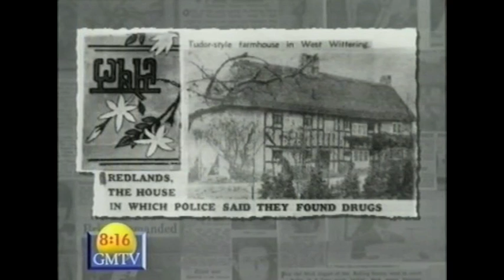Marianne Faithfull - "Faithfull: An Autobiography" Interview (GMTV, 1994)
Marianne Faithfull is interviewed about the release of her autobiography "Faithfull" on GMTV in 1994.